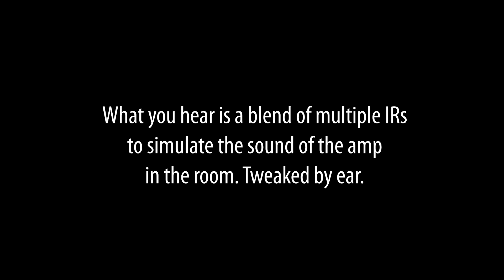Diezel Einstein - 1x12 Combo IR Pack (free) - amp in the room sound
This is a free addon to our Diezel Einstein Kemper Profile Pack. While the profile pack was created in a professional studio, this pack tries to go for the amp in the room sound. Also I wanted to introduce different mics. The Sennheiser E935 is the rising star / secret weapon for guitar cab micing. And it really shines in these profiles. The blend "roomsound" IR really sounds very close to the real sound of the amp in the room at a regular playing position.

These IRs work best in a designated IR loader. The Kemper can load these IRs as well. Keep in mind, that the Kemper will remove all time information from an IR so it looses some of the room vibe. This is one of the Kemper's strength and weaknesses at once.

Dream Theater Profile Packs